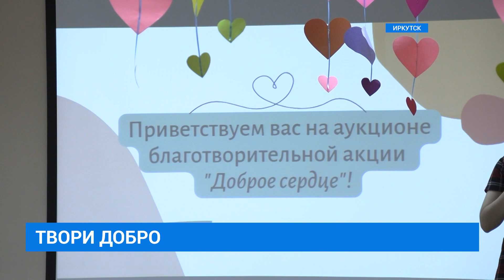В Иркутске прошла ежегодная благотворительная ярмарка «Доброе сердце»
Ученики, педагоги и родители третьего лицея объединились для сбора денег нуждающимся. В этом году на все вырученные средства купят товары и отправят их в благотворительную организацию «Альтернатива». Она помогает детям, оставшимся без попечения родителей, многодетным и  малообеспеченным семья, людям, попавшим в трудную жизненную ситуацию, а также детям c инвалидностью и ОВЗ.